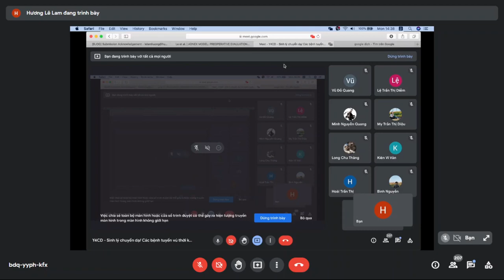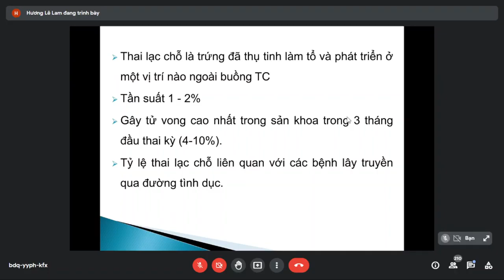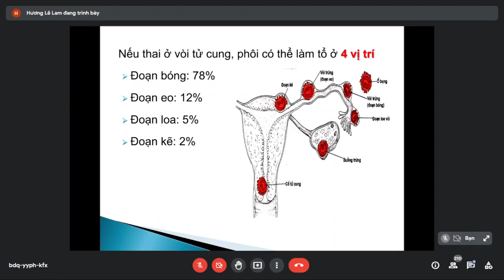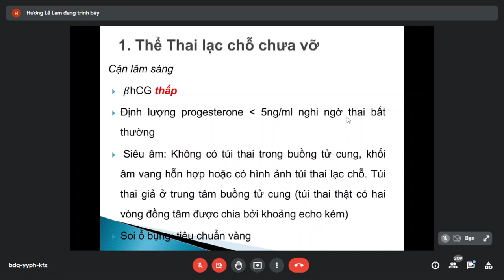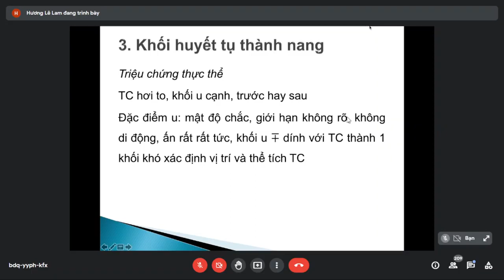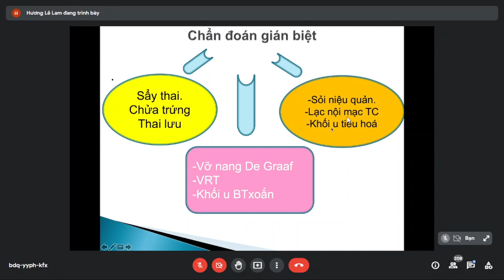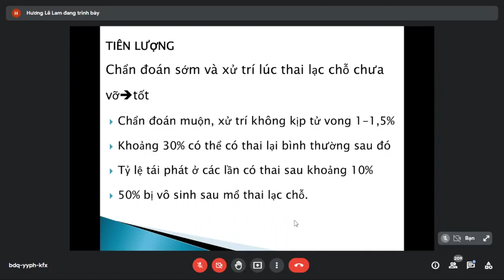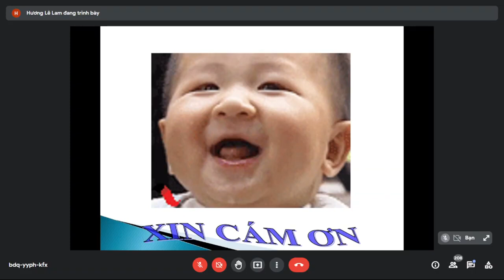BÀI GIẢNG SẢN KHOA: Thai Ngoài Tử Cung - Thai Lạc Chỗ